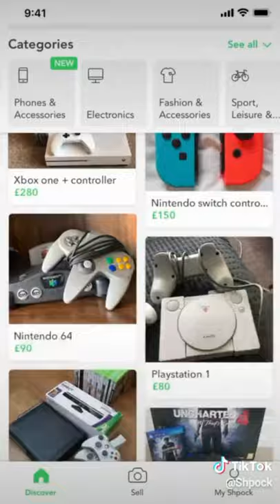Shpock Advert - TikTok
This Is The Shpock Advert On TikTok